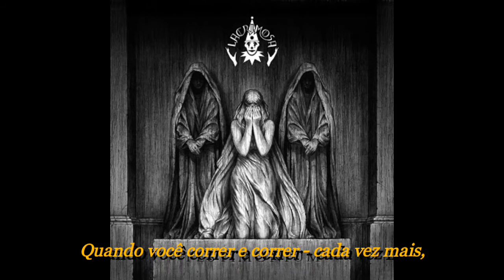Lacrimosa - Nach Dem Sturm - Tradução em Português (Testimonium 2017)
Lacrimosa - Nach Dem Sturm
Album: Testimonium  2017

©all rights are by Lacrimosa.